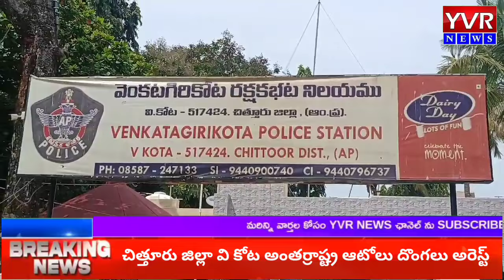చిత్తూరు జిల్లా వి కోట అంతర్రాష్ట్ర ఆటోలు దొంగలు అరెస్ట్//Chittoor Vkota auto robbery gang arrest